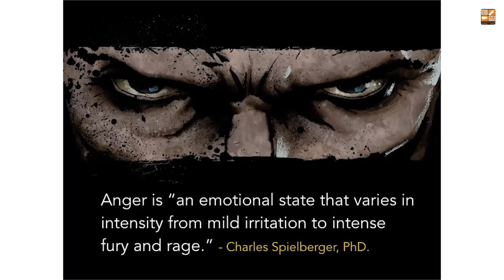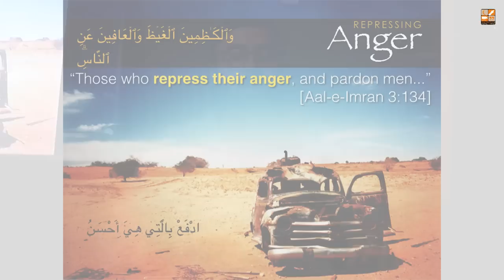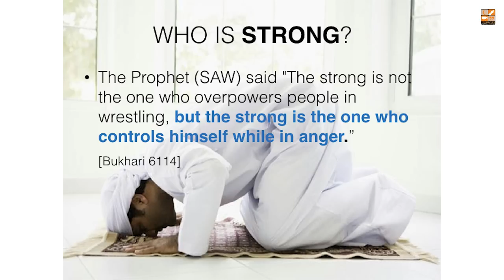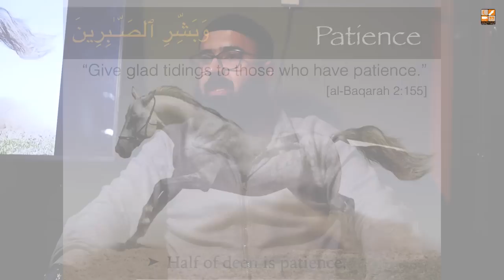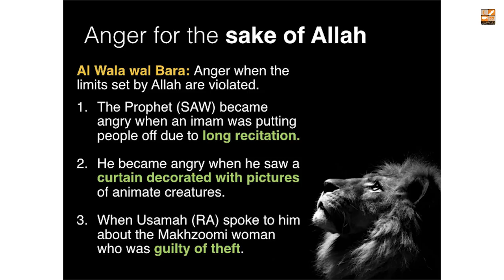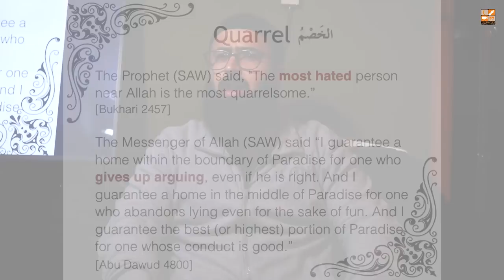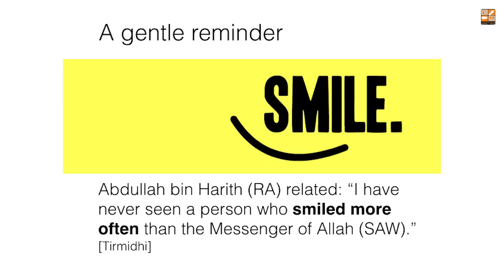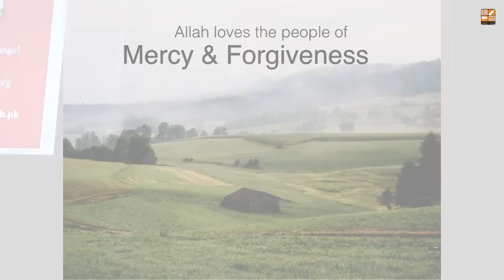Anger management | Tuaha Ibn Jalil | Full Lecture